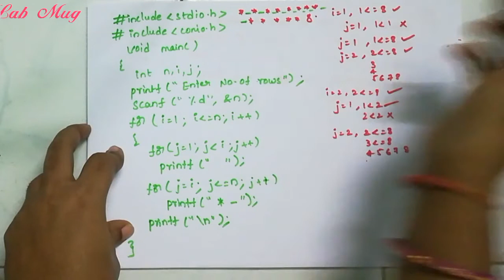Reverse pyramid in C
Simple logic